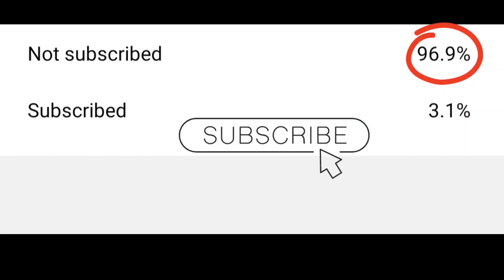𝐦𝐨𝐬𝐭 𝐞𝐩𝐢𝐜 𝐫𝐮𝐧 𝐜𝐡𝐚𝐬𝐞 𝐢𝐧 𝐛𝐛𝐥 𝐌𝐞𝐥𝐛𝐨𝐮𝐫𝐧𝐞 𝐯𝐬 𝐁𝐫𝐢𝐬𝐛𝐚𝐧𝐞 || 𝐬𝐭𝐨𝐢𝐧𝐢𝐬 𝐭𝐚𝐤𝐞 𝐛𝐢𝐠 𝐜𝐡𝐚𝐫𝐠𝐞 || 𝐛𝐛𝐥 2021 𝐇𝐈𝐆𝐇𝐋𝐈𝐆𝐇𝐓𝐒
how to play real cricket 22 in iOS
how to play real cricket 22 in Android
how to play real cricket 22 in pc
real cricket 22 new update
real cricket 22 batting tips and tricks
real cricket 22 multiplayer Live
real cricket 22 upar cut
real cricket 22 new shot unlock 🔓
real cricket 22 new shot for Android
real cricket 22 Hindi commentry